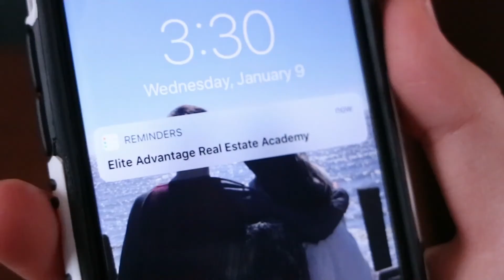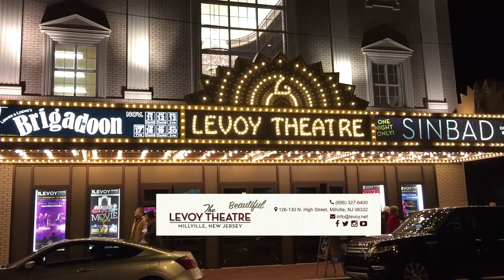TV Host Millie Maddness Interviews Miss Cumberland-Exclusive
Finally, a cutting edge new and exciting talk show in New Jersey, all about music, arts, and entertainment.

Alyssa Rodriguez aka Miss Cumberland County, makes her 30 Minutes of Maddness guest appearance with jokes about having “No Pressure” at all, multi- tasking the Miss New Jersey Pageant, why you shouldn't under estimate how much the scholarships benefit education and so much more...

30 Minutes of Maddness With Your Girl... Millie Maddness!

Watch The 30 Minutes of Maddness TV Show Weeknights 7:00pm on Comcast Channel 22 or Channel 190 if you live in Salem and Gloucester Counties.

The 30 MINUTES OF MADDNESS Starring MILLIE MADDNESS features exciting highlights from the show, including comedy, music, arts, entertainment, celebrity interviews, new york city skyline, and of course it's gonna be a MADD HOUSE with your girl, Millie Maddness!

You'll also find other great web exclusives. Follow QBCTV22 Instagram